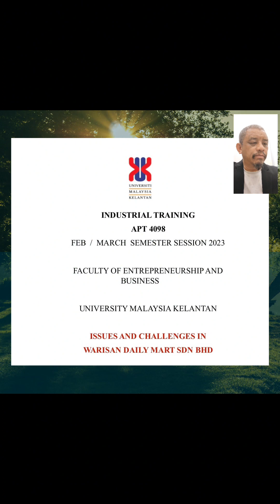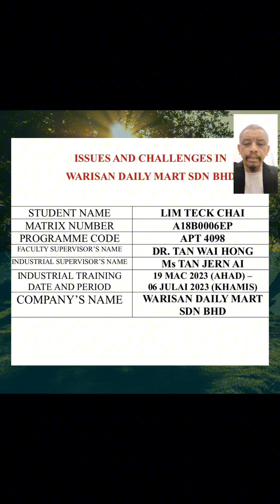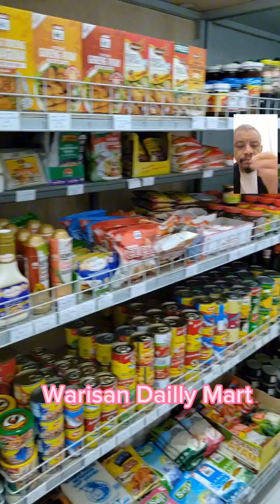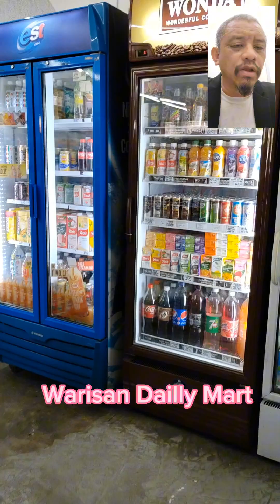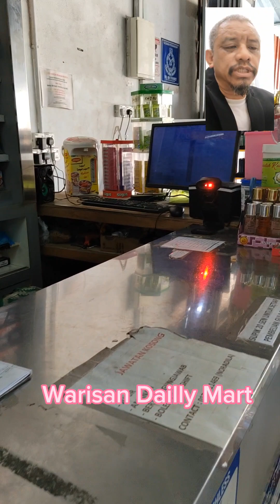INDUSTRIAL TRAINING UMKCEE LIM TECK CHAI